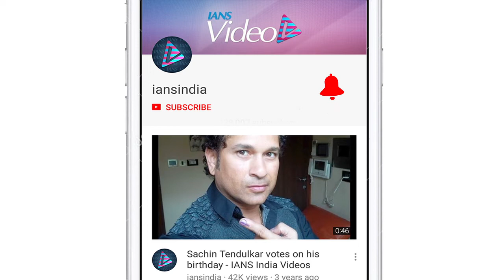Sara Ali Khan debuts on the ramp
Bollywood actress Sara Ali Khan marked another first after her Bollywood debut as he walked the ramp for the very first time at the FDCI India Couture Week (ICW) 2019 on Friday. Her rumoured boyfriend actor Kartik Aryan and brother Ibrahim Ali were also present among the audience to cheer the actress for her maiden ramp show.